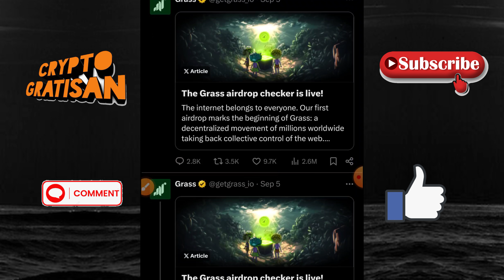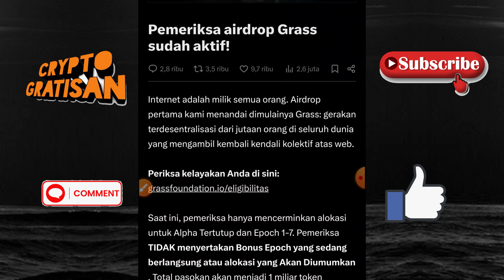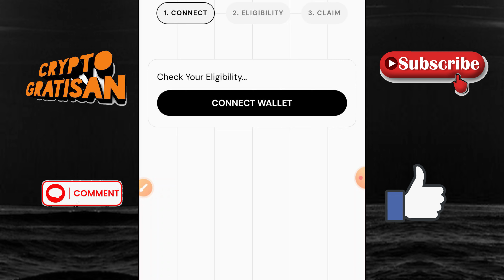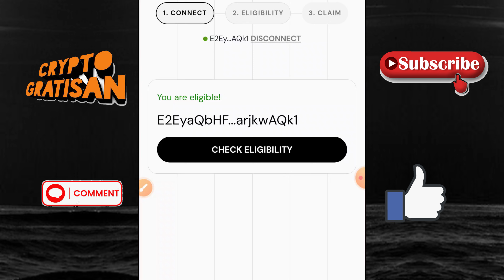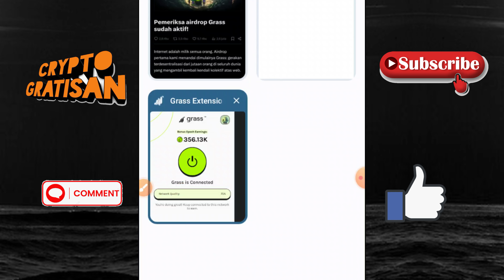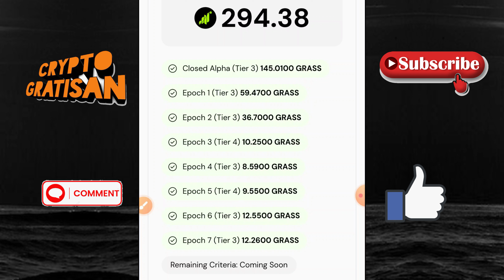UPDATE GRASS AIRDROP SIAP SIAP BAKAL JP BRUTAL !!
BUDAYAKAN DYOR !

"SELAGI GRATIS HAJAR BWANG "